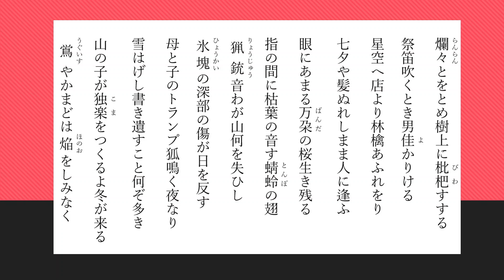橋本多佳子（はしもとたかこ）の俳句 70句【朗読】その二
1899年（明治32年）1月15日生 ～ 1963年（昭和38年）5月29日没。俳人。本名、多満（たま）。女性俳人では、同時期に活躍した中村汀女・星野立子・三橋鷹女とともに四Tと称された。